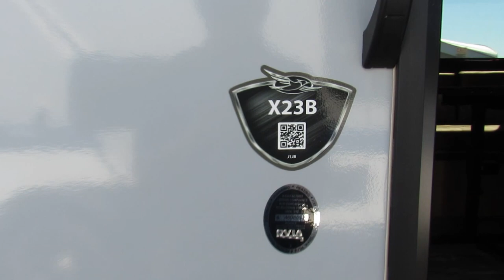2018 Jayco Jay Feather X23B-New Travel Trailer For Sale-Fridley, MN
Stock 9262

For more information about this travel trailer or to view our inventory, please